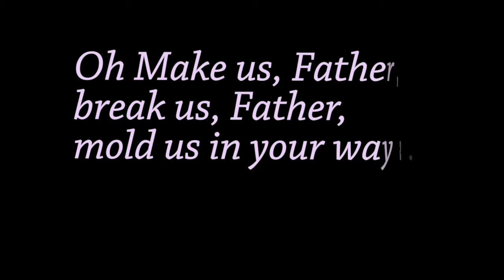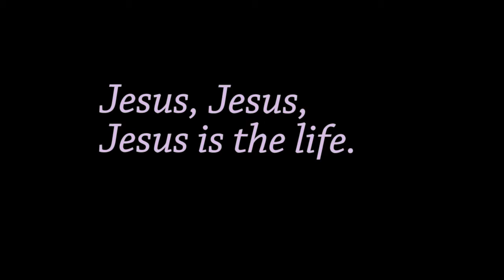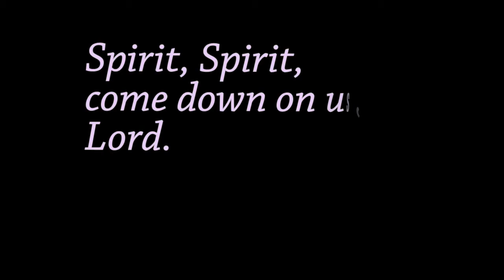ALLE, ALLE, ALLELUIA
Fr. Richard Ho Lung, M.O.P., and Missionaries of the Poor.